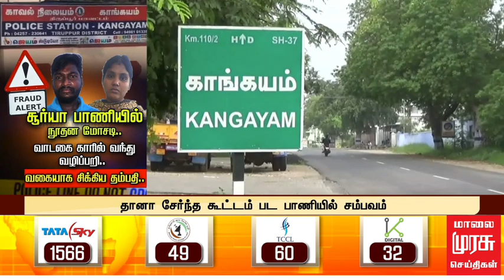நூதன மோசடியில் ஈடுபட்ட கணவன் மனைவி - தானா சேர்ந்த கூட்டம் பட பாணியில் சம்பவம்